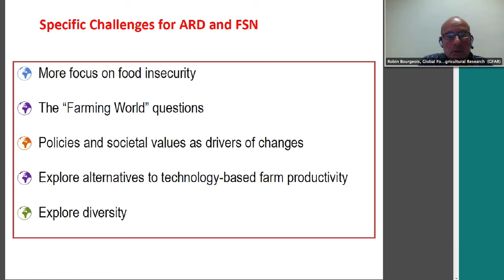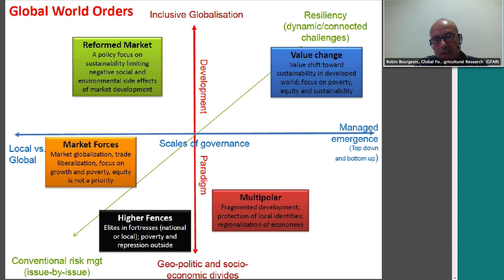Robin Bourgeois on prospects for ARD assistance in post-2015 development framework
A study on prospects for agriculture and rural development aid in the post-2015 development framework is commissioned by the Platform to the multi-experts Forward Thinking Platform facilitated by GFAR. Starting from alternative future global contexts for development aid, the interview progressively focuses on the current trends and ruptures in agriculture and rural development aid. Senior foresight and development policies expert at GFAR, Robin Bourgeois, highlights challenges together with potential responses and presents preliminary implications for the Platform. The study will be released in January.